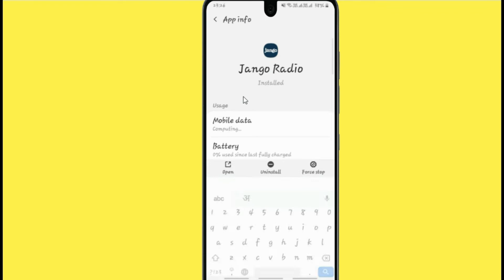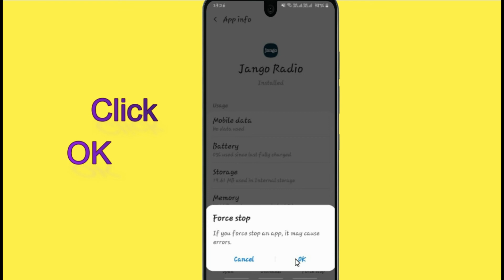Fix Jango Radio Oops Something Went Wrong Error. Please Try Again Later Problem Error Solved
If you are having trouble with the Jango Radio app with Oops, Something Went Wrong Error.Please follow the same procedure which is very helpful for resolving this problem to run the Jango Radio app again.